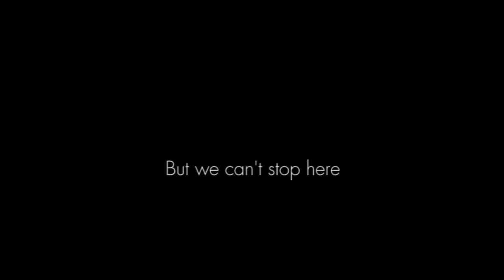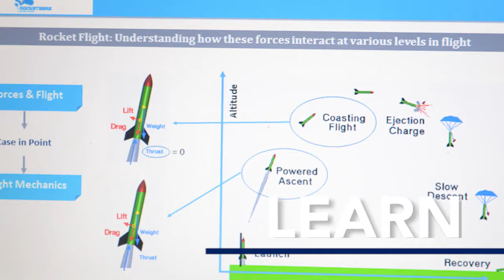Rocketeers | Introduction to Rocketry in India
The story of rise of rocketry in India and tribute to ISRO for making us proud.
Rocketeers is first Indian company to conduct Model Rocketry Workshop in academic institutes all over the country.
Courtesy: Doordarshan for GSLV D6 launch video.

Visit our facebook page for our latest activities and space and rocketry new